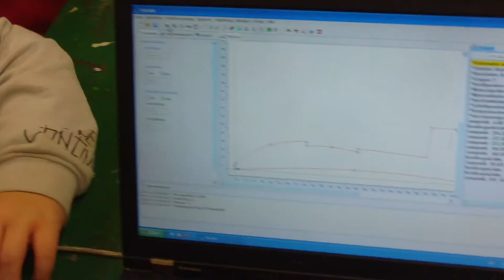Wurfgleiter / Chuck Glider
Klasse 6 baut Wurfgleiter mit der Filocut - Styroporschneidemaschine.